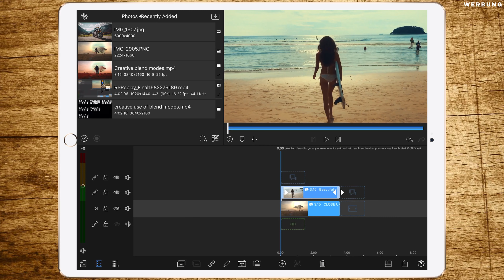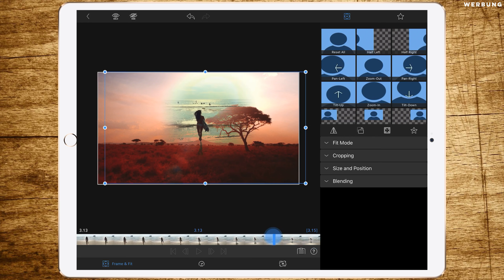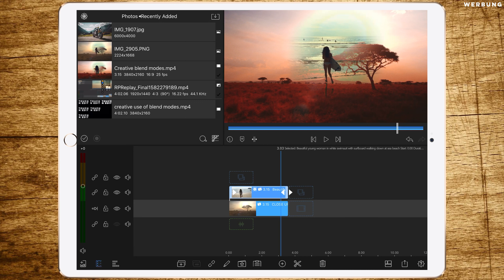Blend Modes kreativ nutzen - LumaFusion How to Tutorial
Heute zeige ich euch, wie ihr Blend modes in Lumafusion kreativ nutzen könnt um sehr besondere Effekte zu erstellen und das ganze ist auch noch super easy und geht schnell.